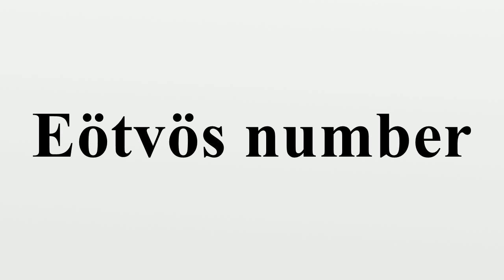Eötvös number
In fluid dynamics the Eötvös number (Eo), also called the Bond number (Bo), is a dimensionless number measuring the importance of surface tension forces compared to body forces and is used (together with Morton number) to characterize the shape of bubbles or drops moving in a surrounding fluid.The two names commemorate the Hungarian physicist Loránd Eötvös (1848–1919) and the English physicist Wilfrid Noel Bond (1897–1937), respectively.